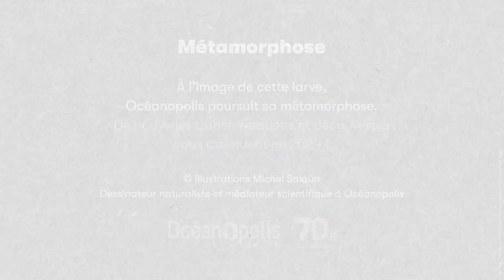Océanopolis et 70.8 vous souhaitent une belle année 2024 !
© Illustration Michel Salaün - Dessinateur naturaliste et médiateur scientifique à Océanopolis

La métamorphose est une étape du développement d’un être vivant par laquelle il se transforme pour passer d’un stade de vie à l’autre. Sur cette carte sont dessinées des larves, premier stade de la vie de nombreux animaux après la naissance ou l’éclosion de l’œuf. Dans l’océan, beaucoup d’animaux marins passent par cette étape qui est souvent planctonique. La larve zoé se transforme pour devenir un crabe vert, en écho au premier bâtiment d’Océanopolis construit en forme de crabe, le pavillon tempéré devenu Bretagne.

À l’image de cette larve, Océanopolis poursuit sa métamorphose. Après la création des pavillons Tropical et Polaire en 2000, du Sentier des Loutres
en 2013, l’ouverture en 2021 du 70.8 - musée pour l’océan aux Ateliers des Capucins, de nouvelles transformations et découvertes vous attendent en 2024 !